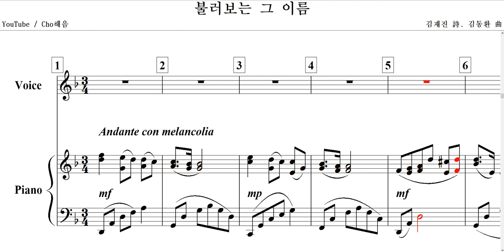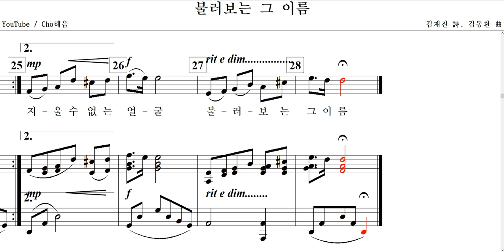불러보는 그 이름(김재진 詩. 김동환 曲)